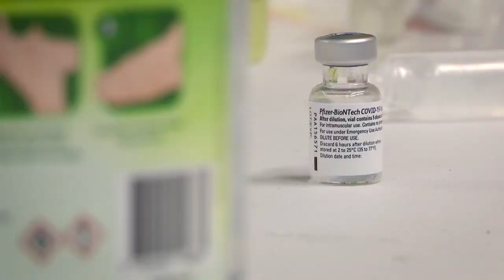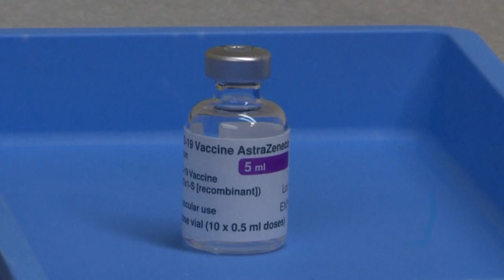Covid-19 : le « nationalisme vaccinal » fustigé par l'OMS, qui appelle à plus de solidarité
Sur les 42 pays ayant lancé des campagnes de vaccination, 36 sont des pays riches.